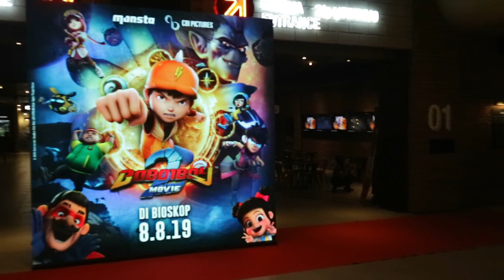Premiere Besok Gaeees! Jangan Lewatin Film Yang Satu Ini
Diserang oleh Retak'ka, bagaimana cara BoBoiBoy menghentikannya dan menyelamatkan galaksi? Simak cerita dari sutradara dan voice cast film animasi kebanggaan negeri jiran ini dengan Reporter kami Rebecca Tumbel

Saksikan info berita ter-update di:
IPOP: Senin-Sabtu pukul 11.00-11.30 WIB
WARNA-WARNI: Senin-Sabtu pukul 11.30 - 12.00 WIB
NET 24: Senin-Sabtu pukul 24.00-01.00 WIB